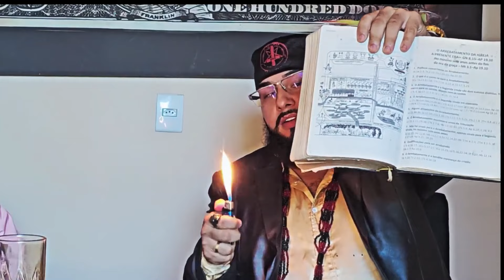DEBATE PASTOR X QUIMBANZEIRO - Pastor entra Terreiro